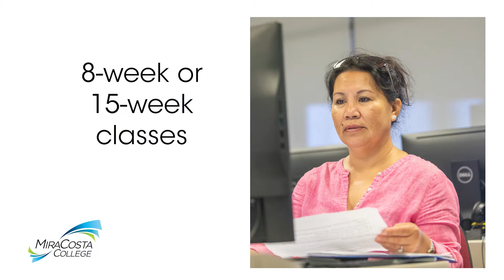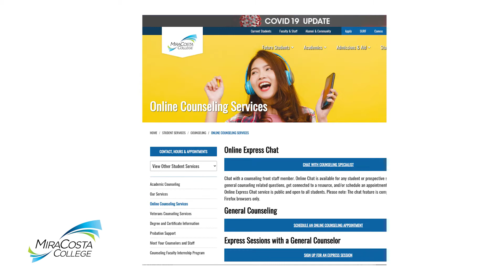Dr. Sunny Cooke July 2020 Updates